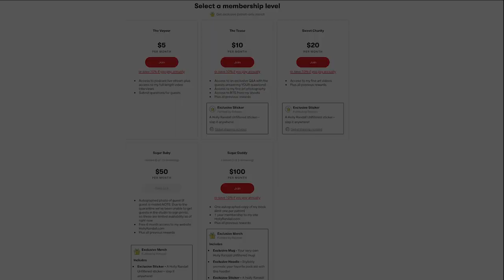Leya Tanit: Sex Workers Deserve Therapy Too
Episode 241: This week Holly is joined by Leya Tanit, founder of Pineapple Support, the free support and therapy service for anyone who works in the online adult industry. This 20-year industry veteran tells Holly about her beginnings as a ballbusting dominatrix and shares the exact moment she knew she needed step up to support mental health in porn.